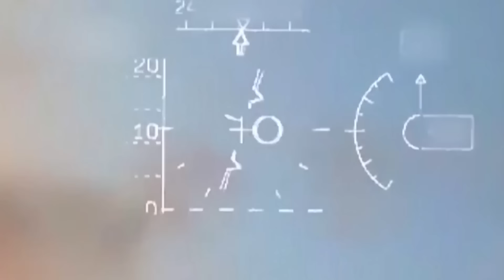📺 SBQS | Đòn đánh từ bầu trời và ngọn lửa rửa tội cho xe tăng chủ lục T-90 của Nga trên chiến trường